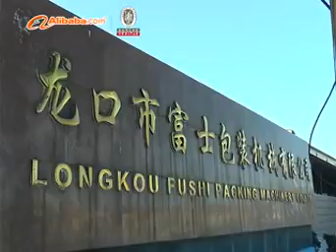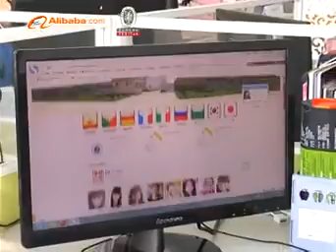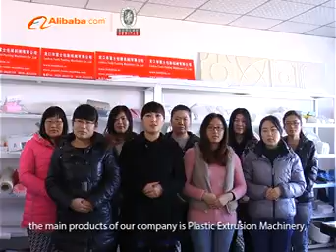Knotless Net Extrusion Line